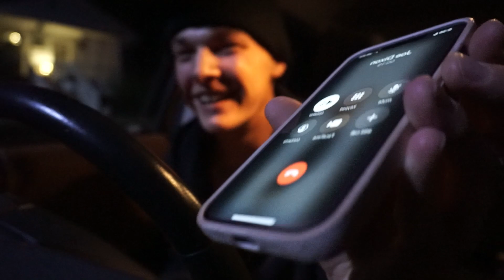BLOOD BROTHAS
enjoy fam🤝
FOLLOW THE HOMIES!!
Was fun asf filming this video, lmk how you guys liked it, i’ll be down to do more if so.